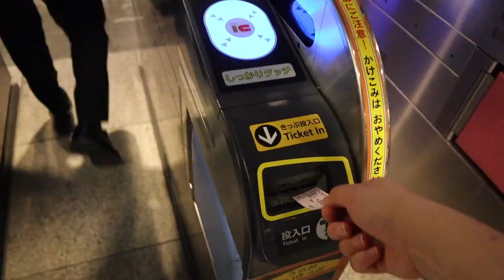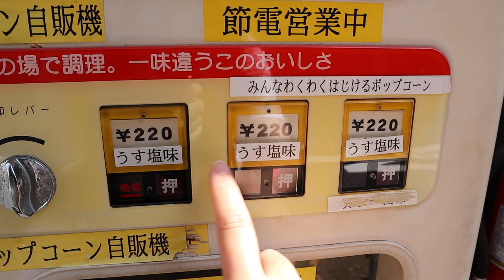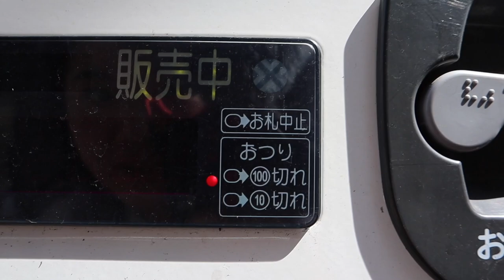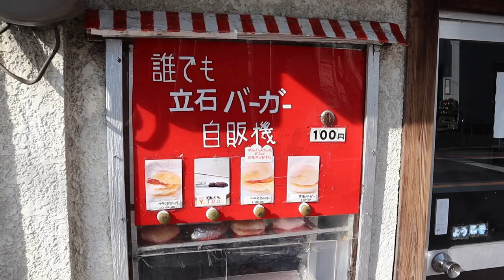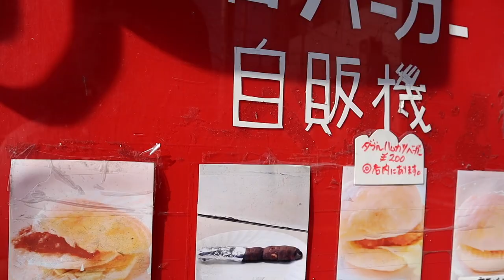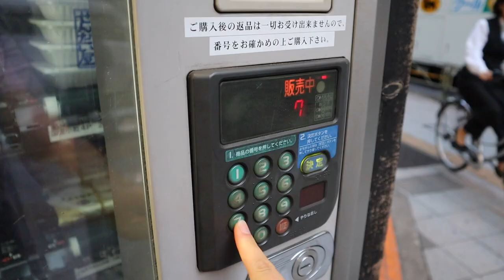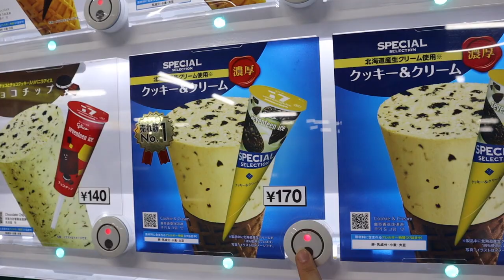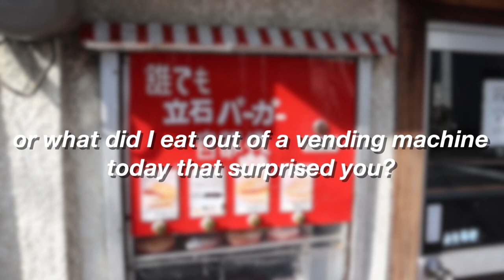Eating Only Japanese VENDING MACHINE FOODS for 24 HOURS in Tokyo Japan!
When you think of vending machines, what do you think of? Probably chips, candy, soda, etc. But in Japan, the possibilities are endless when it comes to vending machines. They have vending machine hamburgers, fruits, natto, ice cream, you name it! That's why in today's video, I'm doing a challenge where I only eat vending machine foods for 24 hours in Tokyo! See what we find in the crazy vending machines!

Camera: Canon G7X II, Canon M50, iPhone X
Mic: Rode smartLav+, Rode VideoMicro
Editor: Final Cut Pro X